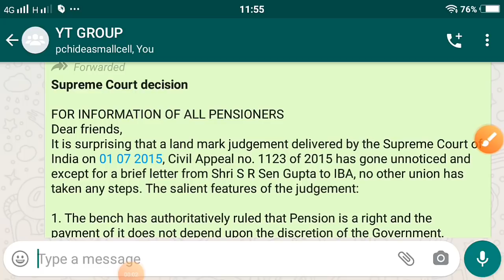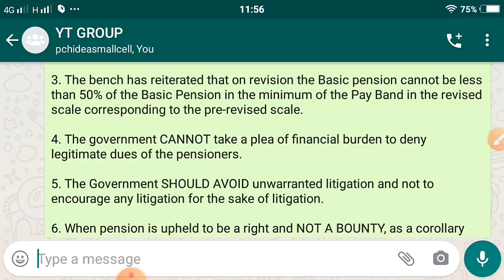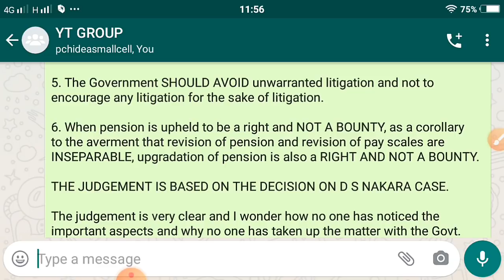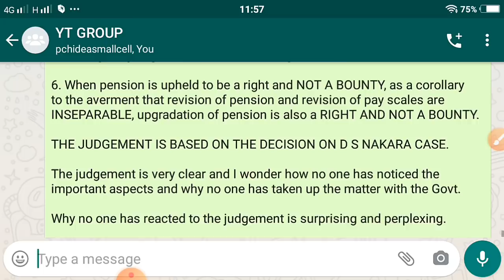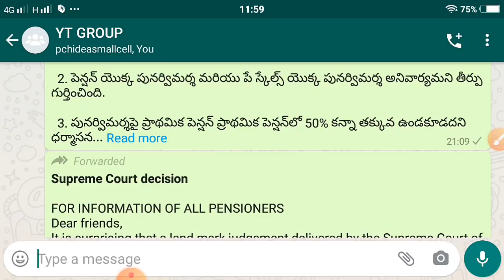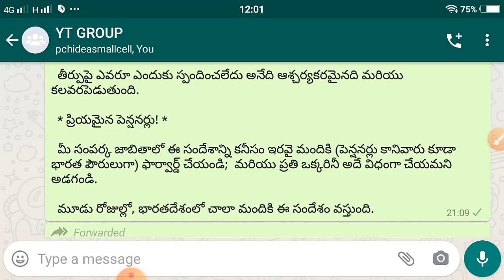EPS 95 Pension | Supreme Court Judgement on Civil Appeal 1123/2015 | munimum pension | Higher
EPS 95 Pension
Supreme Court Judgement on Civil Appeal 1123/2015
supreme court judgement,
7500
9000
minimum pension
latest news on pension
poor pensioner

judgement
pension news today
cbt
CWC
1123/2015
higher